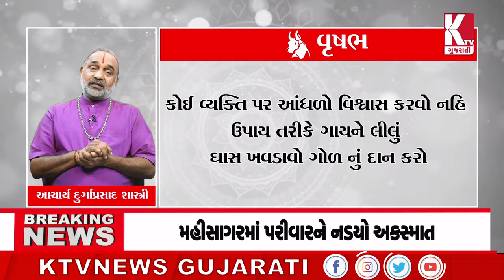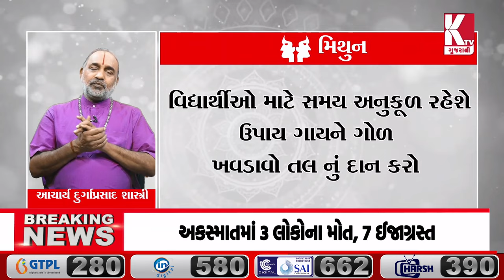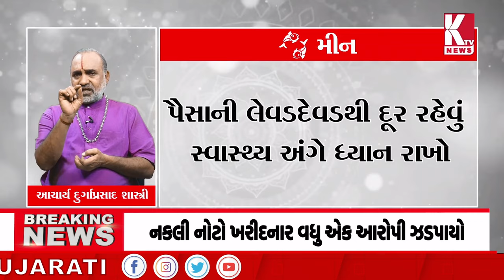અમદાવાદ: KTV ન્યુઝ ગુજરાતીનો સ્પેશિયલ એપિસોડ જુઓ || " આપનો દિવસ શુભ રહે "